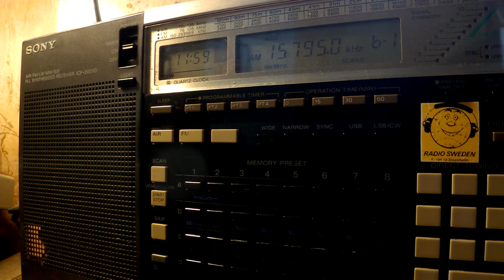25 03 2017 WWCR 1 World Wide Christian Radio English to WeEu FM modulation 1155 on 15795 Nashville